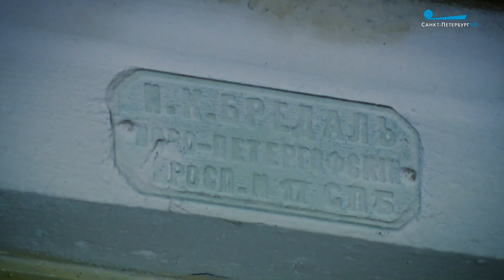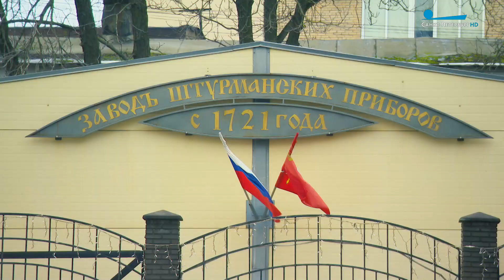Дух времени и неповторимый вид. Чем примечательны новые объекты культурного наследия Петербурга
Какие тайны хранят новые объекты культурного наследия регионального значения - дом купца Шлякова,  жилой дом Александровской мужской больницы, дом Морского ведомства на Охте - расскажет Андрей Яковлев.